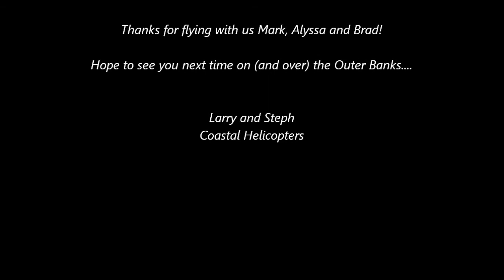Mark, Alyssa and Brad soar the skies of the Outer Banks on a flight to Corolla with Coastal Helicopt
Looking us up for a deluxe tour in our Robinson R-44 helicopter, Mark, Alyssa and Brad depart Manteo Airport and head out over Jockey's Ridge State Park.  They turn north along the ocean and enjoy bird's eye views of Duck Research Pier, the Corolla Lighthouse and wild horses.  Heading back south, they swing by their place along the beach to say hello to the gang on the ground!